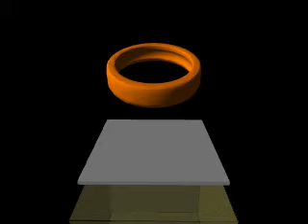Stereolithography (SLA) - animation of stereolithography process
This short animation shows how the stereolithography process creates a part, using a laser to build up the layers of the part being constructed from a 3D CAD drawing. Stereolithography is used to create prototypes and parts. Stereolithography is sometimes referred to as SLA for stereolithography apparatus.